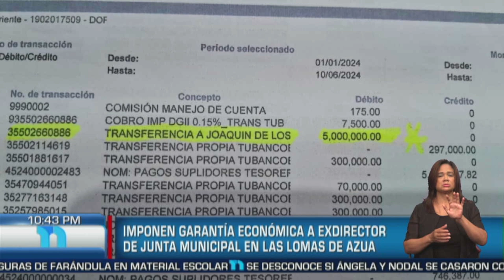Imponen garantìa econòmica a exdirector de Junta Municipales en las lomas de Azua